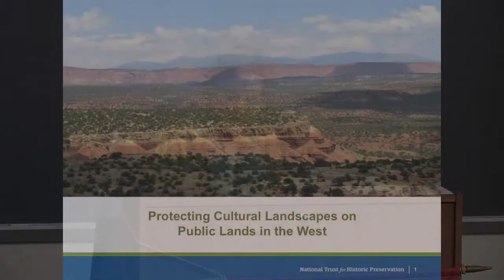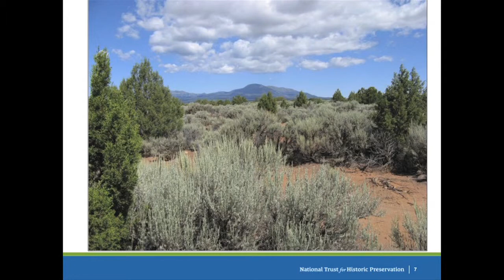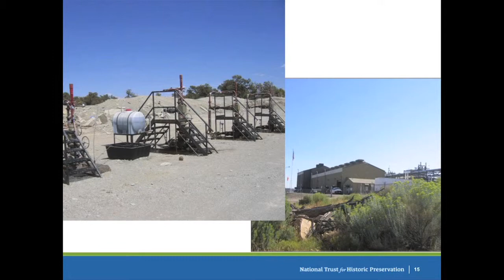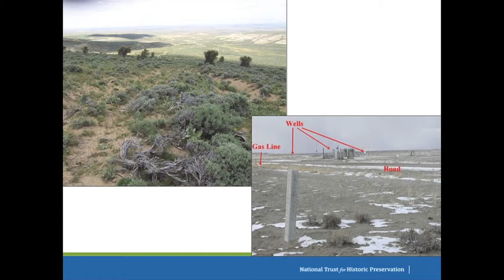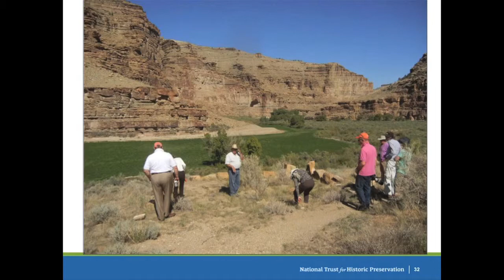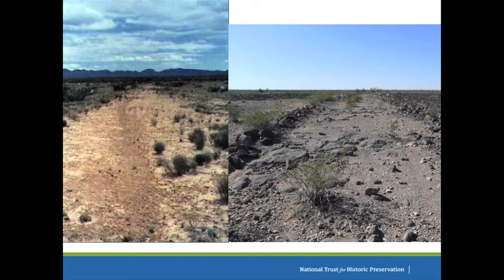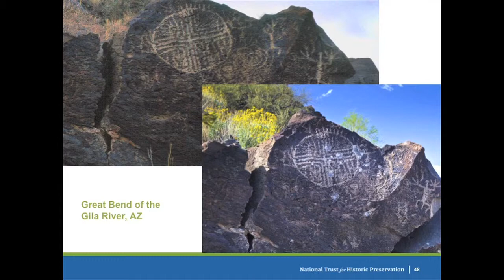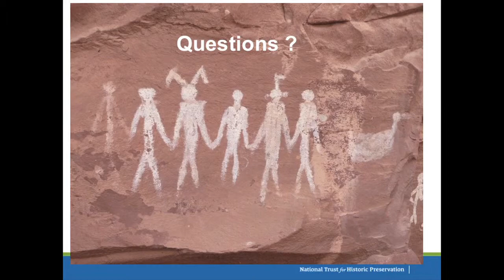Barbara Pahl - Cultural Landscapes: Preservation Challenges in the 21st Century - Oct. 12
Barbara Pahl presents her case study "New Ideas for Protecting Cultural Landscapes on Western Public Lands," with an introduction by Patricia O'Donnell, at Rutgers CHAPS' fall conference, Cultural Landscapes: Preservation Challenges in the 21st Century.

The conference took place from Oct 12, 2012 to Oct 14, 2012 at Voorhees Hall on the College Avenue Campus at Rutgers University.

These videos were produced by the Office of Instructional & Research Technology's OIRT Video Services. oirt.rutgers.edu